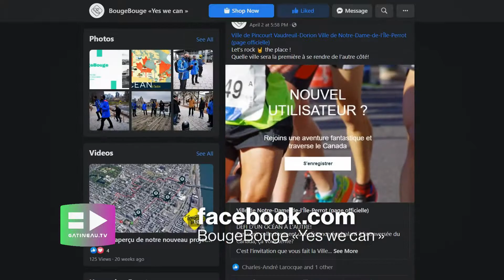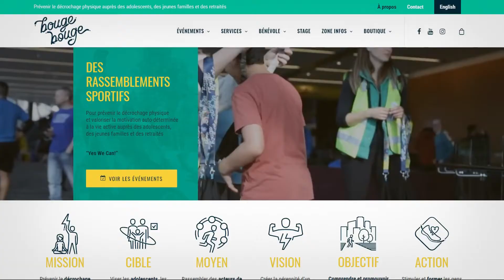324 activités gratuites!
324 activités dans 18 parcs de la ville de Gatineau pendant 3 fins de semaine 😎🤗⚽️🧘‍♀️🤸‍♂️

L'organisme à but non-lucratif BougeBouge «Yes we can » s'adapte à la situation actuelle et multiplie ses activités afin de faire bouger un maximum de gens, sécuritairement.

✅Pour des raisons
sanitaires d'ailleurs, notez que les 3 fins de semaine ont été reportées au mois de juillet depuis le tournage de la capsule.
❗NOUVELLES DATES❗
👉10-11 | 17-18 | 24-25 JUILLET